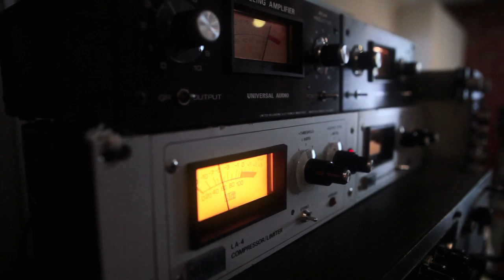Gallon Drunk - The Soul Of The Hour #2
The new Gallon Drunk Album "The Soul Of The Hour" is out March 7th 2014.

Together with new bassist Leo Kurunis, Gallon Drunk have created their most exciting, passionate and groundbreaking work to date -- The Soul Of The Hour.

A howling celebration of survival and creative drive against the crushing weight of day-to-day existence, The Soul Of The Hour finds Gallon Drunk pushing ever further into previously uncharted musical territory for the band. With an emphasis firmly upon hypnotic, locked down grooves, free flowing instrumental passages and all manner of European inspirational music that courses through the band's collective bloodstream Gallon Drunk have stretched out their music into thrilling and unfamiliar shapes. An emphasis upon a more focused, disciplined attack has fashioned a compelling musical wall of sound of considerable power, melancholy and fury. The Soul Of The Hour offers heartfelt songs of dread, sadness, love and anguish, ever reaching for the transcendent moment within the incessant race against the passage of time.